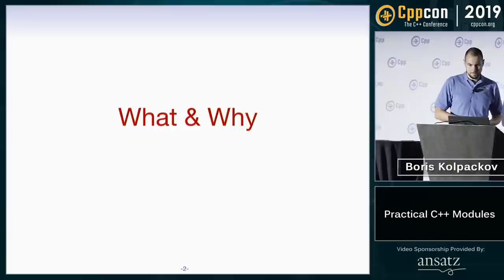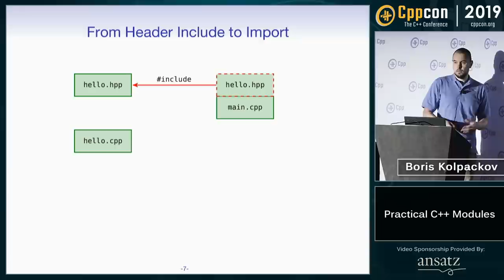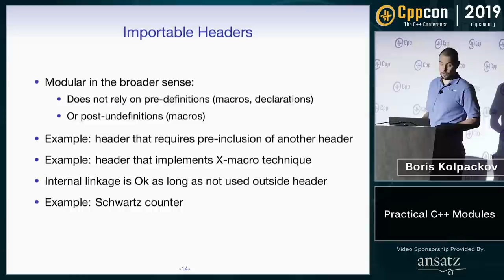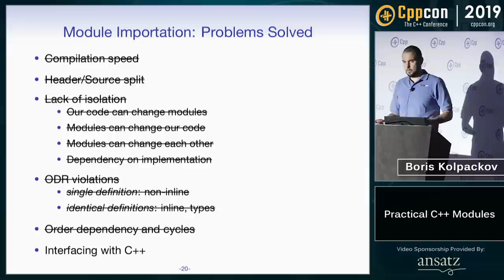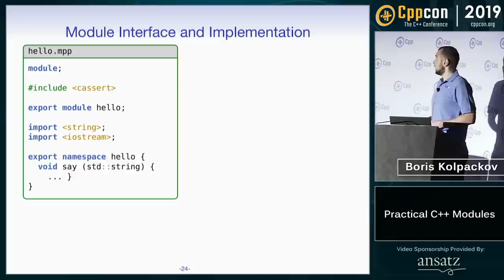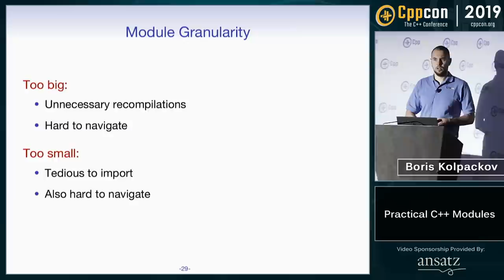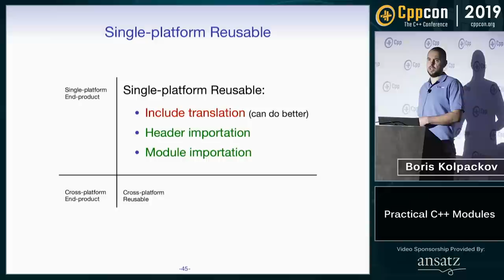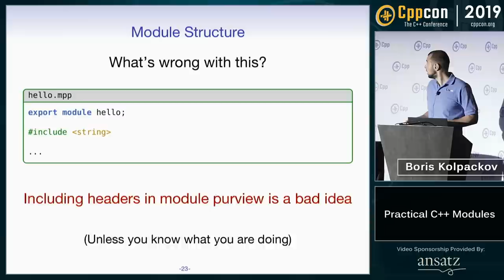Practical C++ Modules - Boris Kolpackov - CppCon 2019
Modules are merged into the C++20 draft which means we now have a good idea what to expect, functionality-wise. Tooling support is also not far behind with compiler and build system vendors making steady progress. So we've got modules, but what now? How do we start using modules in our projects?

The aim of this talk is to answer the "What (& Why)", "How", and "When" of C++ Modules: what are modules (& why do we need them), how to apply them to new and existing codebases, as well as when can we start the migration.

We begin with a brief introduction to modules (structure, partitions, header units, include translation) and their relation to other physical design mechanisms (namespaces, headers, libraries, packages). We will also get a basic understanding of the underlying build mechanics which turns out to be necessary to use modules effectively.

Next we dive into the practical aspects of using modules: should we start with header units or go straight to proper modules? If header units, then should we use explicit import or rely on include translation? And if proper modules, then what is the appropriate module granularity? How to name our modules? Split or not to split (into module interface/implementation units)? And what about module distribution?

We conclude the talk by discussing the state of compilers, build systems, and (system) headers with regard to modules and whether now is a good time to start a new or modularize an existing project.
Boris Kolpackov
Code Synthesis
Chief Hacking Officer
South Africa

Boris Kolpackov is a founder and CHO (Chief Hacking Officer) at Code Synthesis, a company focusing on the development of open-source tools and libraries for C++. For the past 10 years Boris has been working on solving interesting problems in the context of C++ using domain-specific languages (DSL), C++ parsing, source-to-source translation, and code generation. His notable projects to date include ODB (ORM for C++), XSD and XSD/e (XML Schema to C++ compilers), as well as libstudxml (XML parser/serializer library for C++).